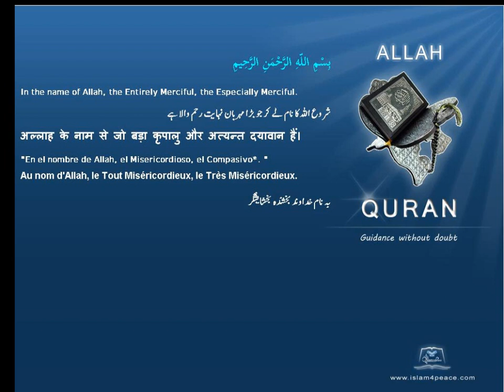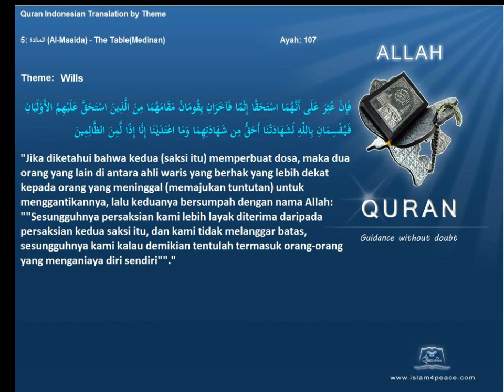Quran by Theme Indonesian Wills Islam4Peace com